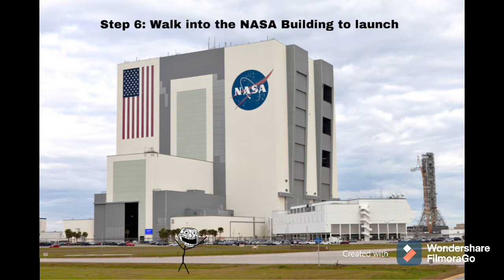Trollge: The “NASA” Incident. #1